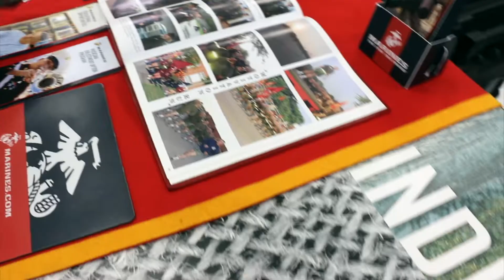2019 KCPS College & Career Explosion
KCPS brought back the KCPS College & Career Explosion on Thursday, October 3, at Paseo Academy of Fine & Performing Arts, which benefited 9th and 12th-grade students. Students experienced a Midwest College Fair, Career Fair, and a performance by the local KC group; We are R.A.P.

Students had the opportunity to complete college admissions applications on-site and speak with industry professionals about their educational and career paths.